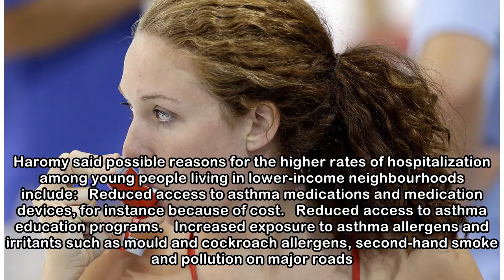Fewer hospital stays for asthma reported for Canadian children and teens | CBC News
U.S. swimmer Shannon Vreeland uses an inhaler during a practice in 2012. Researchers in Canada and the U.S. say hospitalization rates among children and youth have decreased. (Lee Jin-man/Associated P...